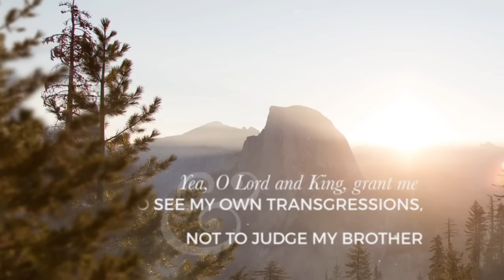Lenten Prayer of Saint Ephrem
Enter into the spirit of Great Lent with this prayer:

O Lord and Master of my life, take from me the spirit of sloth, despair, lust of power, and idle talk.

But give rather the spirit of chastity, humility, patience, and love to Thy servant.

Yea, O Lord and King, grant me to see my own transgressions, and not to judge my brother, for blessed art Thou, unto ages of ages. Amen.

The above prayer is commonly added to the daily prayer list of the Orthodox faithful during Great Lent. It is attributed Saint Ephrem the Syrian who lived in the fourth century.